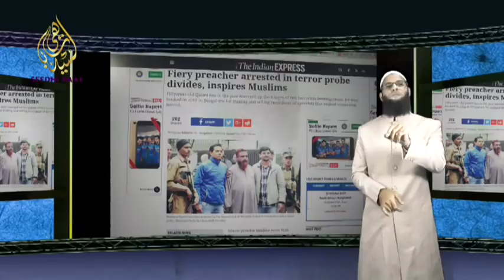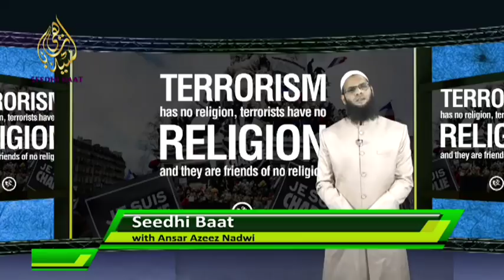INNOCENT MAULANA ANZAR SHAH QASMI AND NEGATIVE MEDIA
"SEEDHI BAAT"
An Introduction

Under the watch: Al_Qalam_social media service private limited